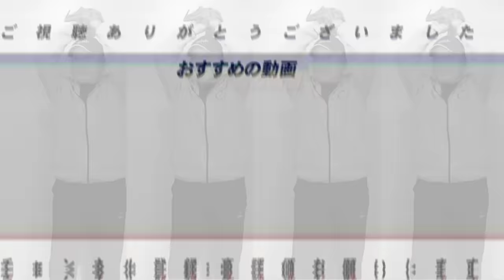【横浜優勝計画】オースティンをファースト起用へ！どうなるバウアー！度会の加入で外野手争いが過激化…横浜優勝に向けて構想を語ります！